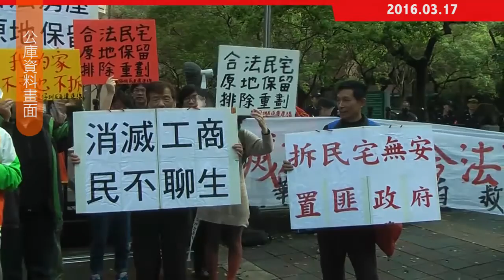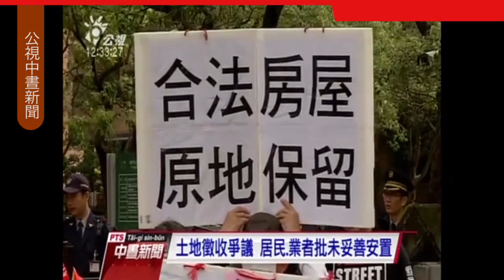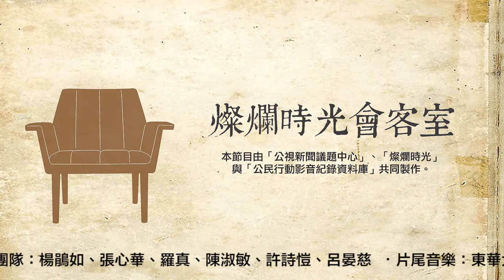燦爛時光會客室#97 我的家在哪？ 塭仔圳重劃風波